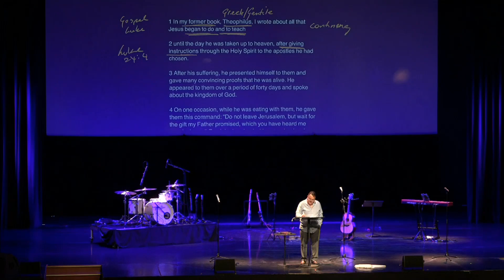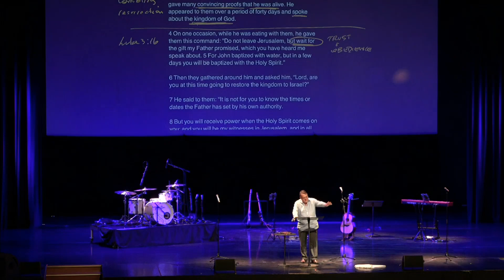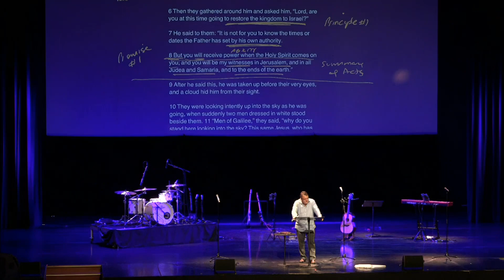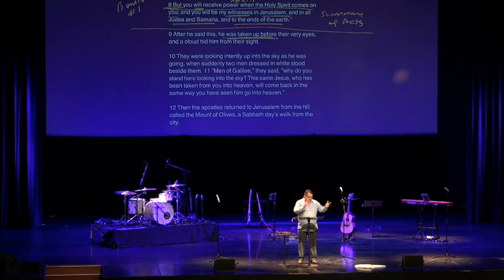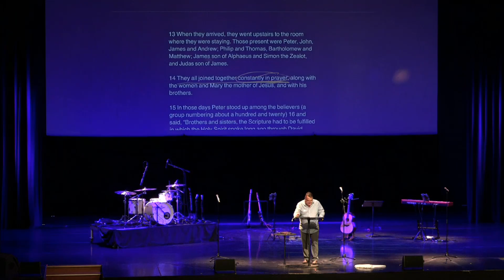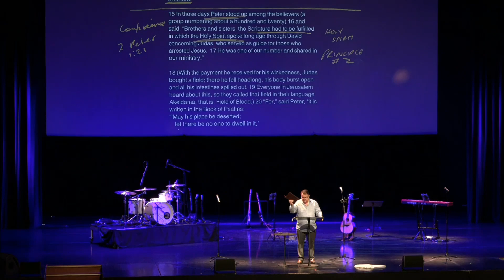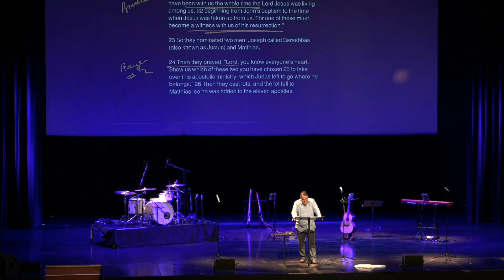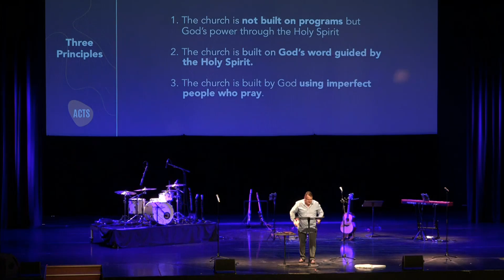Two Promises, Two Prayers & a Position Vacant (Acts 1:1-26) - The Mission of God - Dave Ware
Acts 1:1-26
Dave Ware
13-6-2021